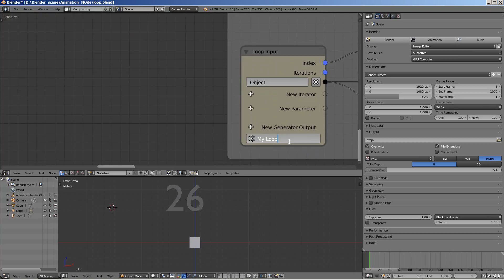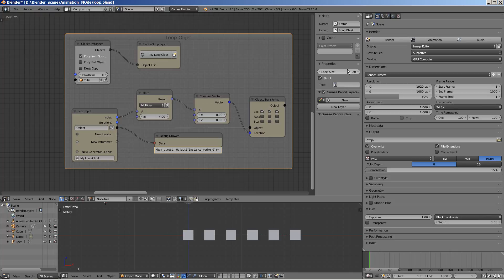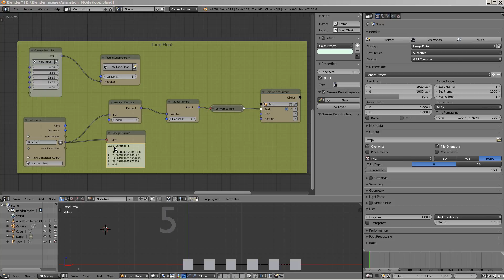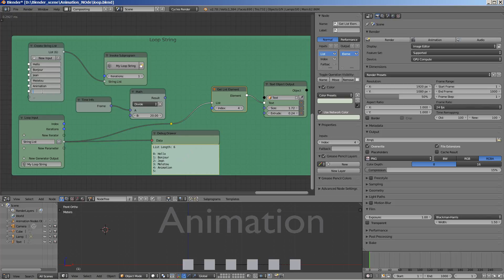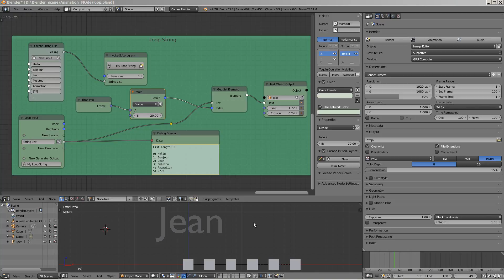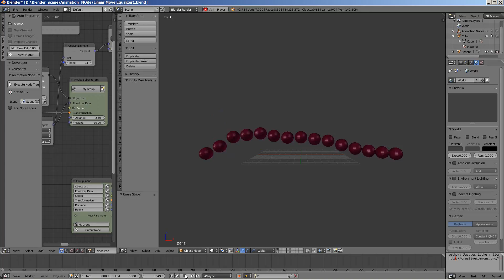Blender 3d Animation Node les Loops et List et Sound